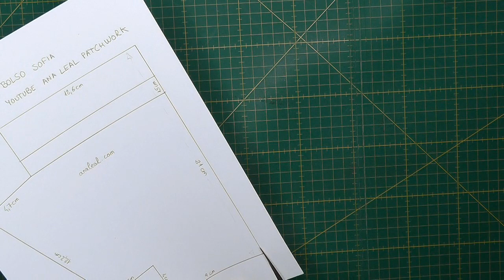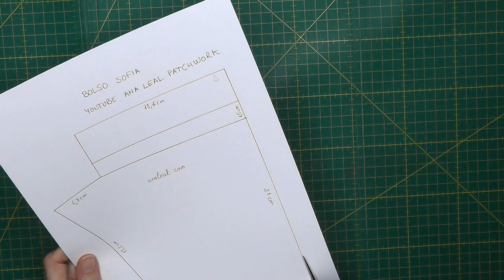Bolso Sofia - Muy sencillo - Patrón GRATIS